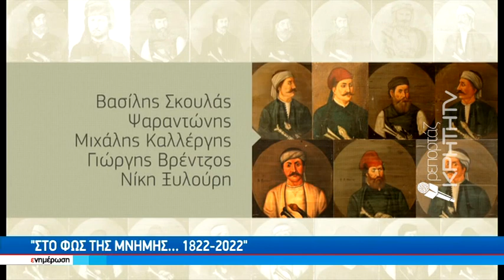Ανώγεια εκδηλώσεις 200 χρόνια από το ολοκαύτωμα